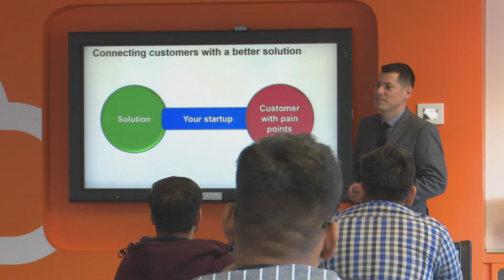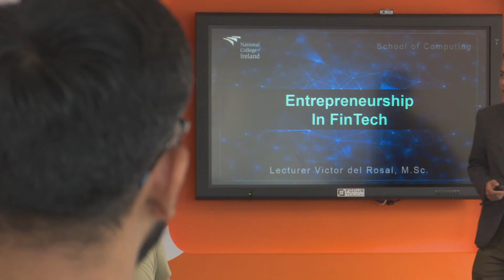MSc in Fintech at National College of Ireland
This course will provide you with the latest knowledge and competencies at the intersection of finance and technology; the rapidly evolving area -Fintech.
The course is completely delivered by faculty and industry practitioners with established experience in the Fintech domain.

📚Do you want to study at NCI?